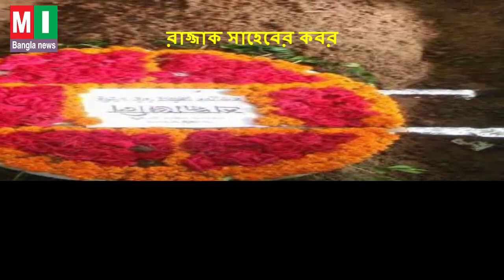রাজ্জাকের দাফনে শাকিব খান Shakib Khan Razzak's burial |MI BANGLA NEWS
রাজ্জাকের দাফনে শাকিব খান  Shakib Khan Razzak's burial

নায়করাজের মৃতদেহ বয়ে নিয়ে যাচ্ছেন শাকিব খান, তার বামে সম্রাট ও ডানে বাপ্পারাজ

Shakib Khan is carrying the dead body of Nayakraj, his emperor left and Bapparaj right

mi bangla news Watch the video